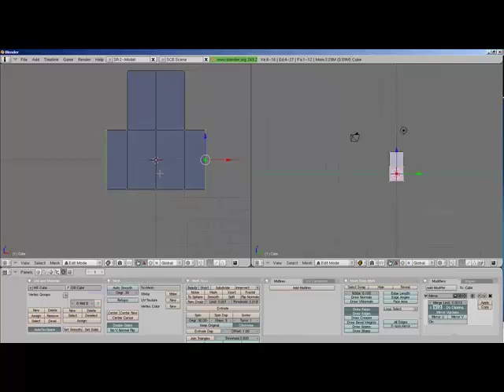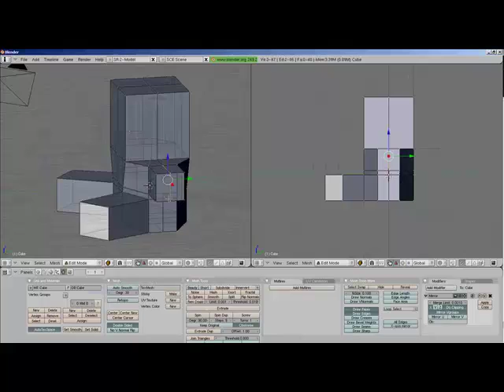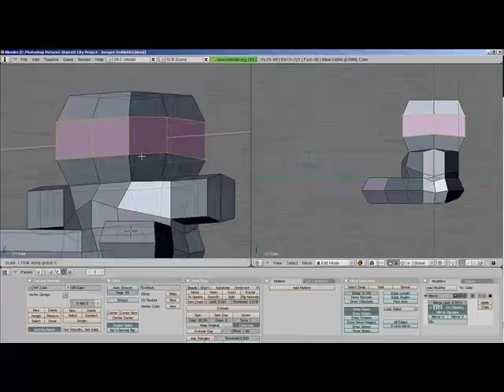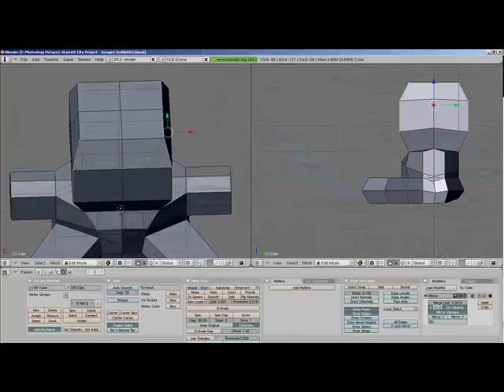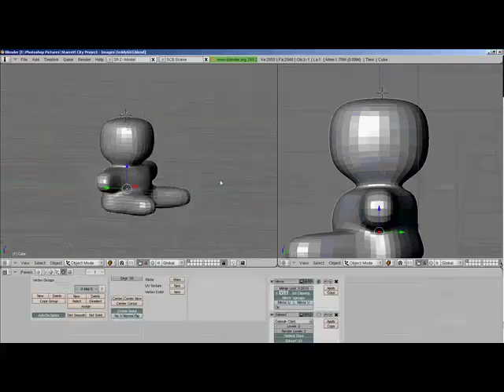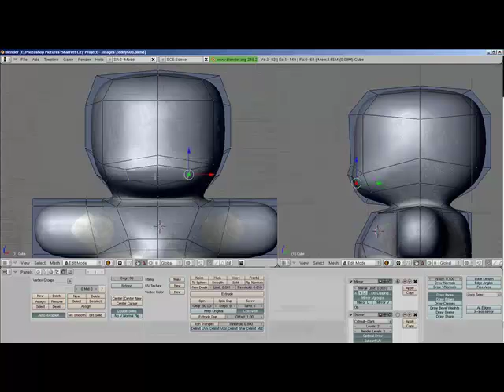Teddy Bear Speed Model in Blender 3D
Speed model of a Teddy Bear in Blender 3D

Sorry for the low resolution, but had to be to process Blender faster.  Anyways, here's the first installment for modeling a Teddy Bear.